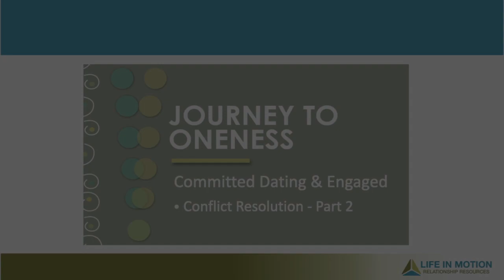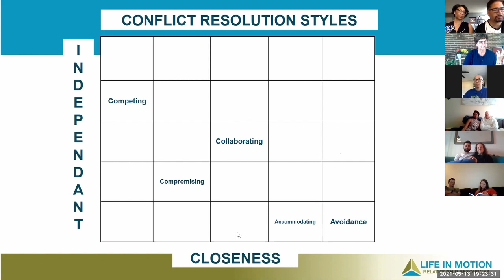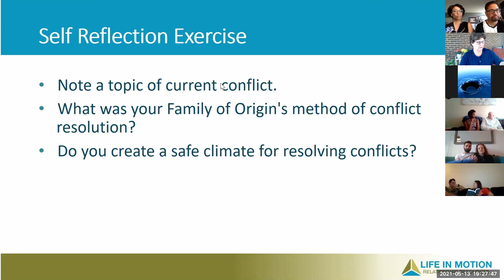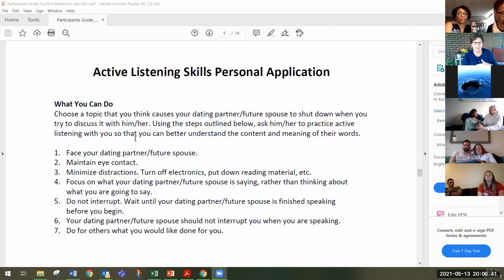Journey to Oneness Spring 2021 Conflict Resolution